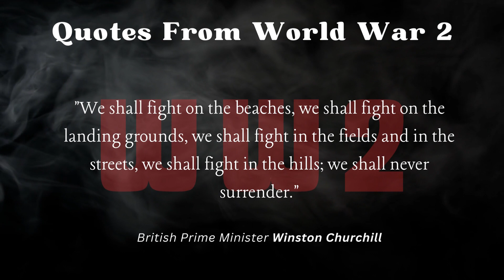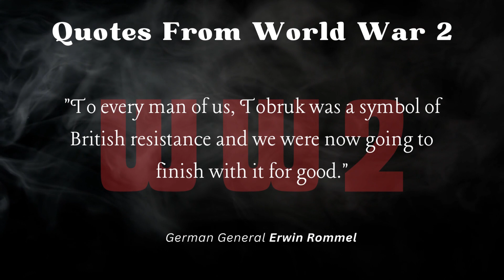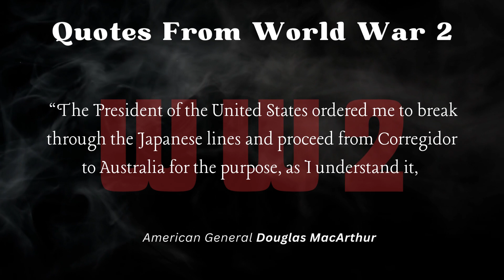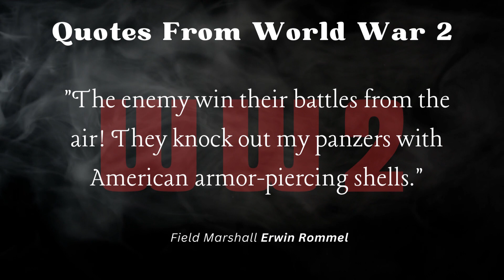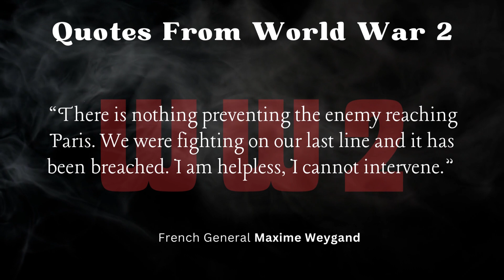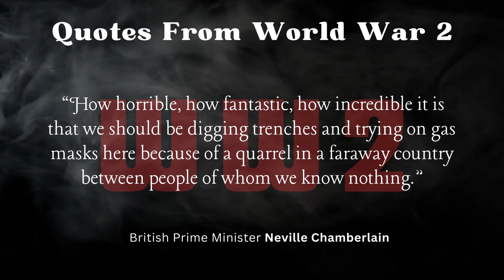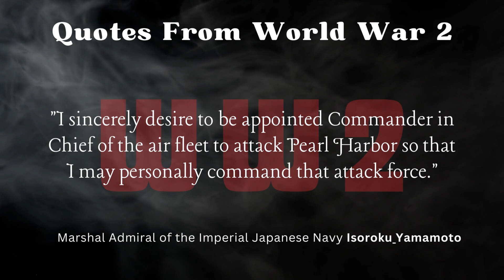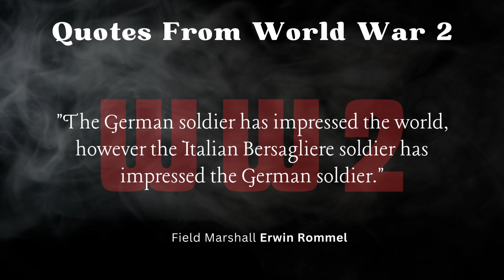The BEST World War 2 Quotes - THEY SHOULD NOT HAVE MESSED WITH AMERICA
The BEST World War 2 Quotes - MESSING WITH AMERICA IS NOT WISE

 In this video, we delve into the powerful words spoken during one of the darkest periods in human history. Join us as we uncover the significance and impact of these iconic phrases, and reflect on the bravery and resilience of those who lived through World War 2.

Throughout the war, leaders, soldiers, and civilians alike found solace, motivation, and hope in the words that emerged from the chaos. From stirring speeches to poignant letters, these famous World War 2 quotes capture the essence of the era and remind us of the sacrifices made by millions.

Discover the words that echoed through the battlefields, touched hearts, and rallied nations.

 "We shall fight on the beaches, we shall fight on the landing grounds, we shall fight in the fields and in the streets, we shall fight in the hills; we shall never surrender." - Winston ChurchillChurchill's resolute determination to resist the Axis powers remains immortalized in this powerful speech. His words, spoken during the Battle of Britain, inspired the British people to stand strong against the enemy onslaught.

 "Yesterday, December 7, 1941, a date which will live in infamy..." - Franklin D. RooseveltIn his address to Congress following the attack on Pearl Harbor, President Roosevelt succinctly captured the shock and resolve of the American people.

This quote marked the turning point for the United States' involvement in the war.

"I have nothing to offer but blood, toil, tears, and sweat." - Winston ChurchillChurchill's inaugural speech as Prime Minister rallied the British people during a time of great uncertainty.

This quote embodies his commitment to the fight against tyranny and his belief in the indomitable spirit of the British nation.

 "Never in the field of human conflict was so much owed by so many to so few." - Winston Churchill

This quote pays tribute to the heroic Royal Air Force pilots who defended Britain during the Battle of Britain. Churchill's words recognize their extraordinary efforts and the debt of gratitude owed to them by the entire nation.

 "In the end, it's not the years in your life that count. It's the life in your years." - Abraham Lincoln

While not directly from World War 2, this quote resonates with the soldiers who faced mortality on a daily basis. It reminds us to make the most of our time and appreciate the value of every moment.

 "The only thing we have to fear is fear itself." - Franklin D. Roosevelt

Spoken during FDR's inaugural address in the midst of the Great Depression, these words reflect the resilience needed to confront any challenge.

During World War 2, this quote inspired Americans to overcome their fears and work towards victory.

Join us on this journey through history as we delve deeper into these famous World War 2 quotes and explore their lasting impact.

Through powerful narratives and historical context, we aim to honor the memory of those who lived through these turbulent times and celebrate their unwavering spirit.

 Thank you for joining us on this enlightening exploration of the human spirit in the face of adversity